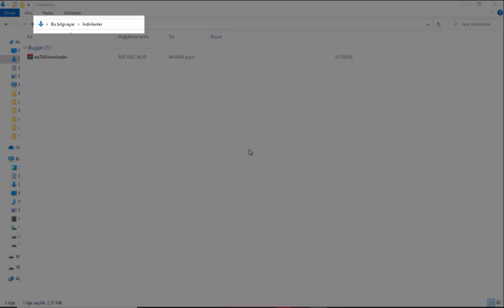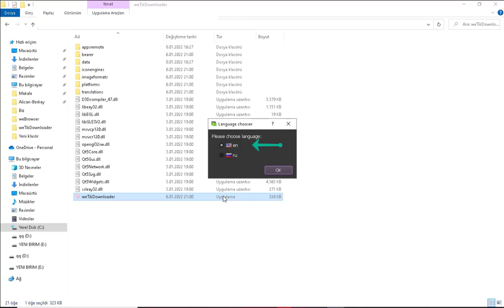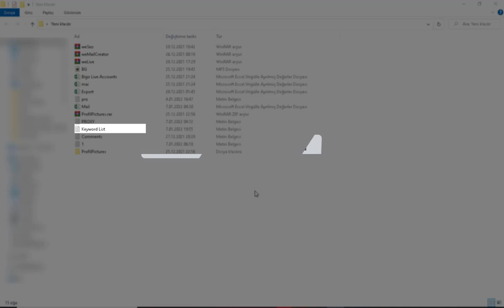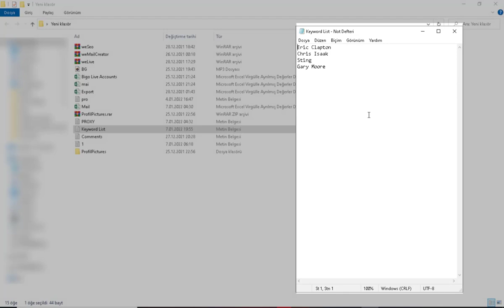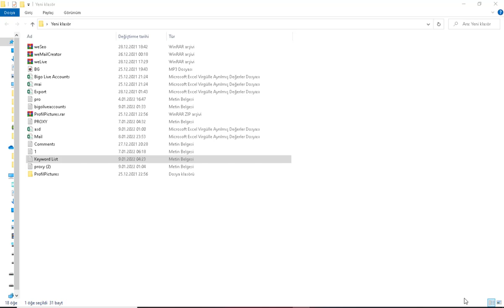weTikDownloader Nedir? - Nasıl Kullanılır? - Tanıtım - Rehber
weTİkDownloader Nedir? Nasıl Kullanılır? Ne İşe Yarar? Tam Çözüm, Rehber